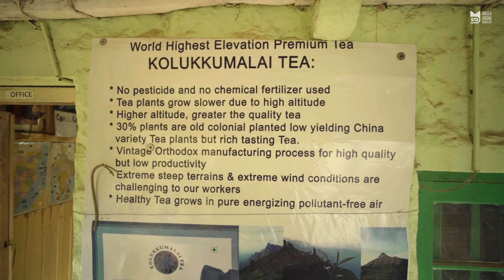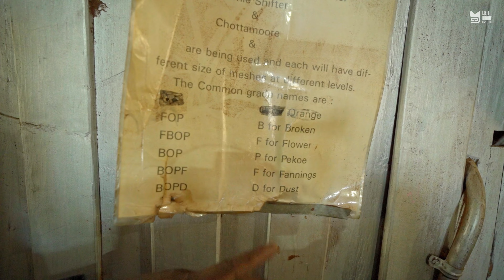ലോകത്തെ ഉയരം കൂടിയ തേയിലയുടെ രഹസ്യക്കൂട്ട് | Kolukkumalai Tea Factory | Munnar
തമിഴ്‌നാട്ടിലെ കൊളുക്കുമലയിൽ സ്ഥിതി ചെയ്യുന്ന ലോകത്തിലെ ഏറ്റവും ഉയരം കൂടിയ തേയില തോട്ടവും അവിടുത്തെ തേയില ഫാക്ടറിയും കാണാനുള്ള യാത്രയിലേക്ക് എല്ലാവര്ക്കും സ്വാഗതം.

Today, we're taking you on an amazing journey to the world's highest tea factory in the stunning hills of Kolukkumalai, Tamil Nadu. Join us as our buddy Charles walks you through the step-by-step process of making tea using the CTC (Crush, Tear, Curl) method.

Picture those mind-blowing views as Charles guides you through the lush tea gardens and spills the beans on crafting that perfect cuppa. From plucking the tea leaves to the nitty-gritty of the CTC process, you'll witness every stage of tea production up close and personal.

Charles, our tea guru and guide, simplifies the tea-making process with easy-to-follow examples. So, whether you're a chai fan or just curious about how your favourite brew comes to life, this video is right up your alley.

And what's a visit to the highest tea factory without indulging in a freshly brewed cup? Tag along as Charles savours a comforting sip straight from the source.